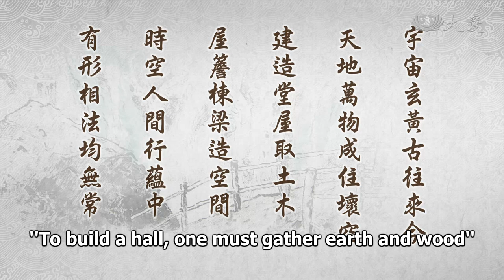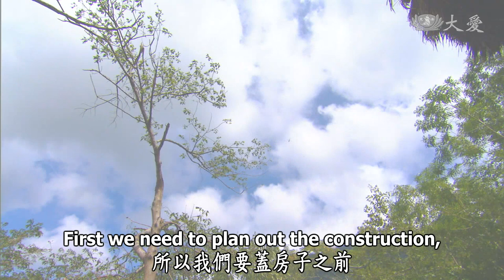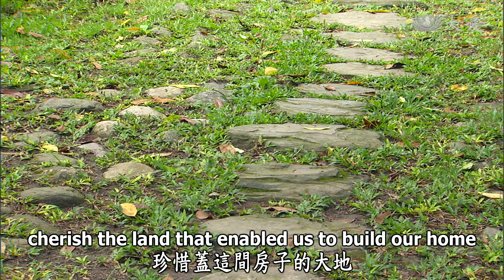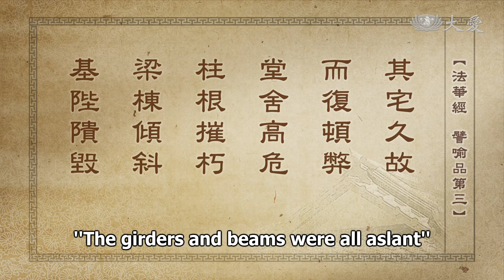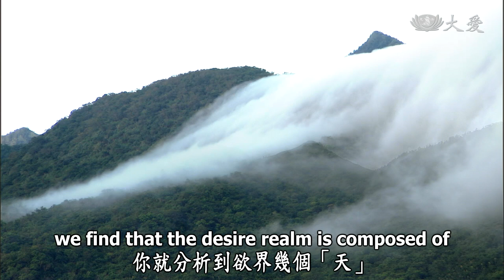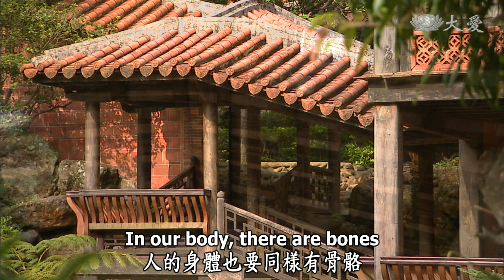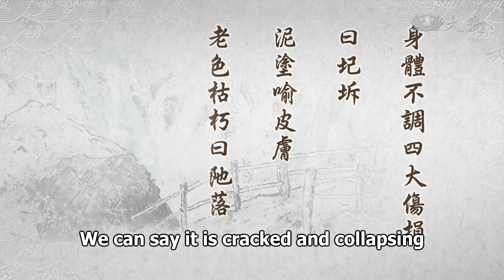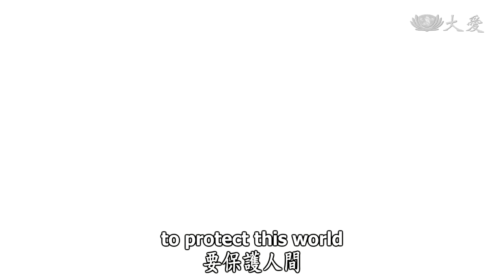Wisdom at Dawn E616 - All Visible Phenomena Are Impermanent (靜思妙蓮華 - 以屋喻身 萬法無常)